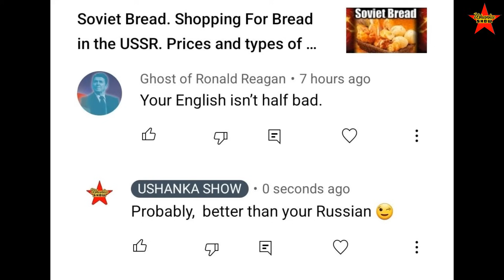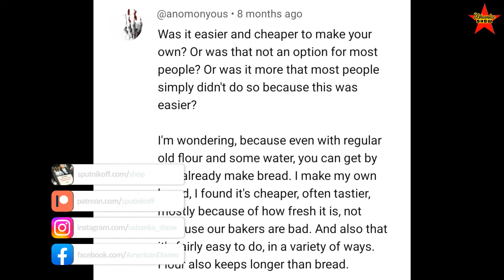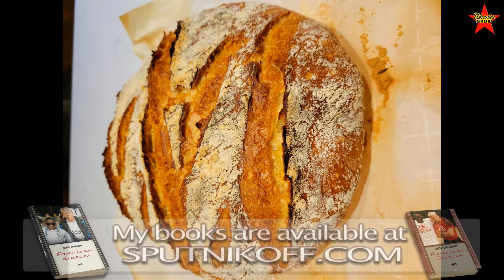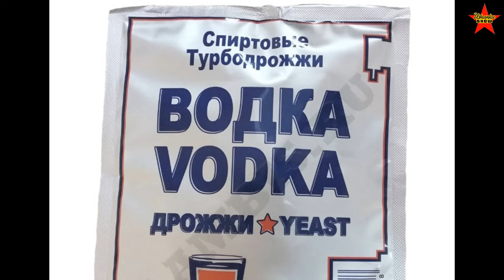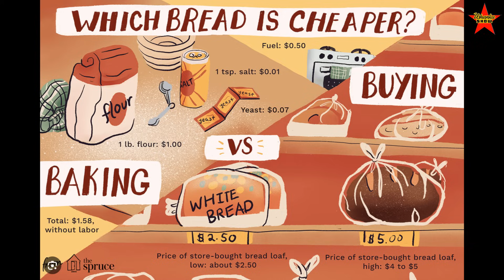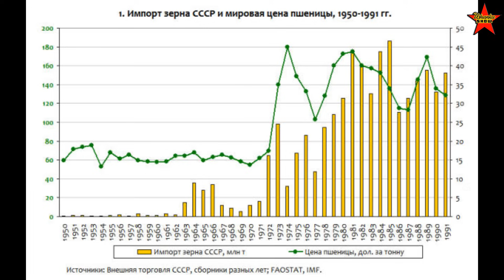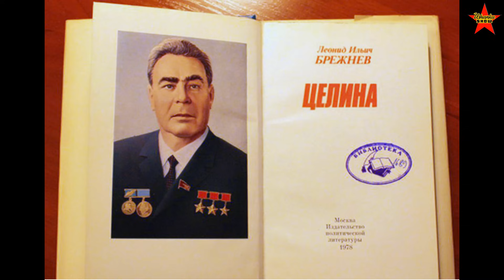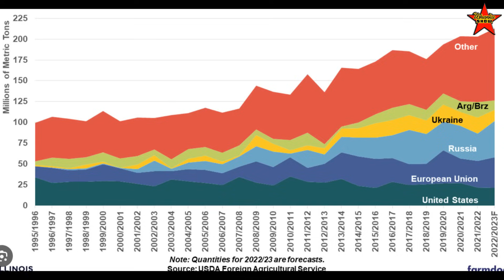Long Bread Lines or Why Didn't Soviet People Make Their Own Bread?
Bread situation in the USSR. Buying bread in the Soviet Union. Food supply in the USSR. Soviet bread lines.
The video addresses the question of whether Soviet people baked their own bread in the Soviet Union.
The video also explores the possibility of making bread at home to save money, especially after the collapse of the Soviet Union.
The video discusses the challenges and options for making bread at home in the Soviet Union.
0:00 Intro
0:27 The video discusses the topic of bread in the Soviet Union and whether people baked their own bread.
3:26 The video discusses the reasons why the Soviets didn't make their own bread, focusing on the affordability of heavily subsidized bread and the challenges of obtaining ingredients.
7:09 The video discusses the significant price difference between bread and butter in the Soviet Union, due to heavy government subsidies on bread.
10:56 The video discusses the Soviet Union's attempt to boost wheat production and the challenges they faced.
14:48 Collective farm workers faced challenges due to an aging workforce, low pay, and lack of modern equipment, leading to decreased output.